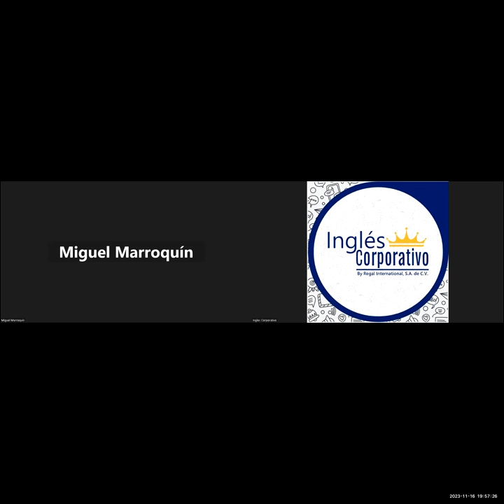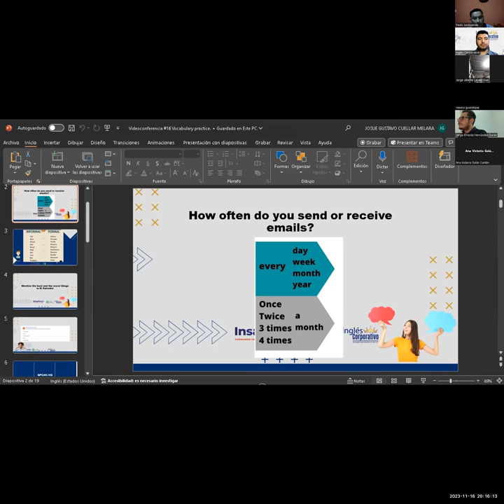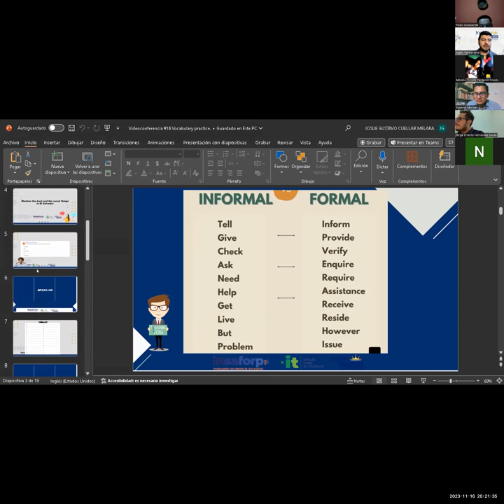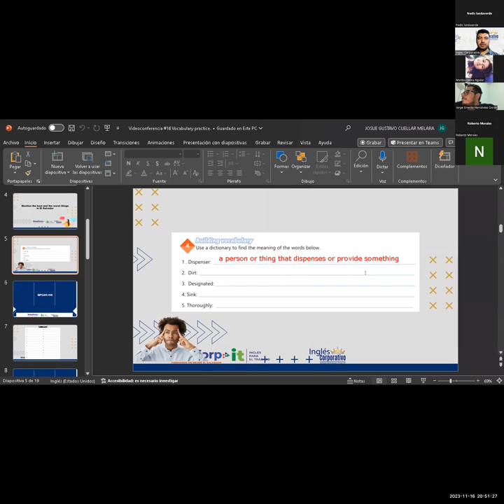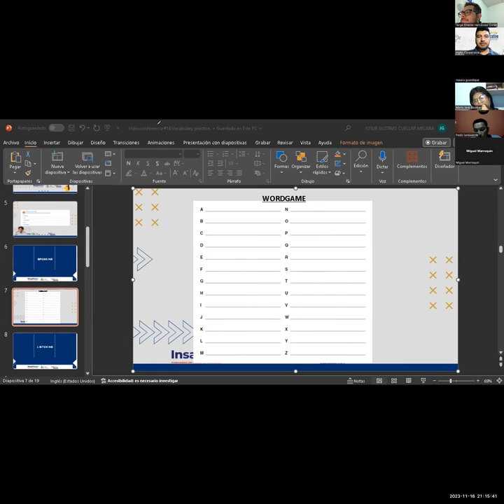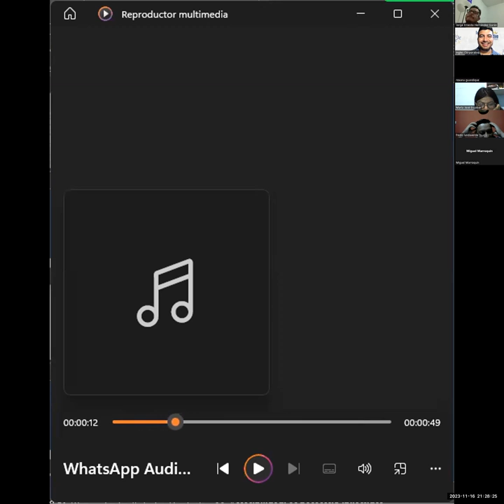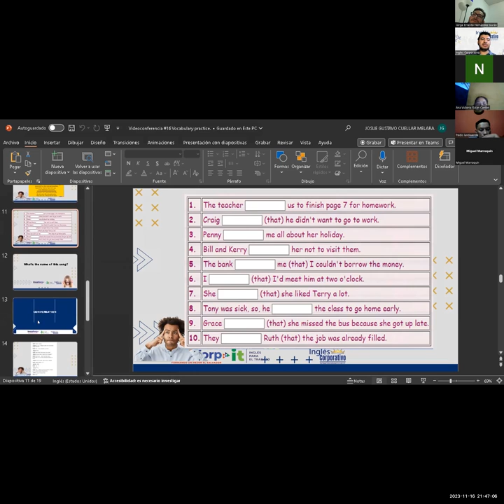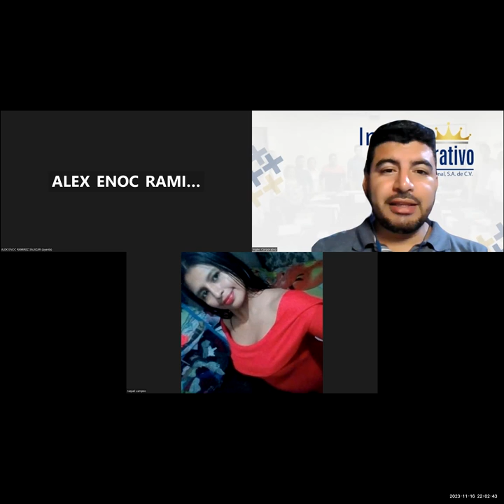Sesión 16-16-11-2023-IC29750-0012-2023-Cuellar-Vocabulary practice